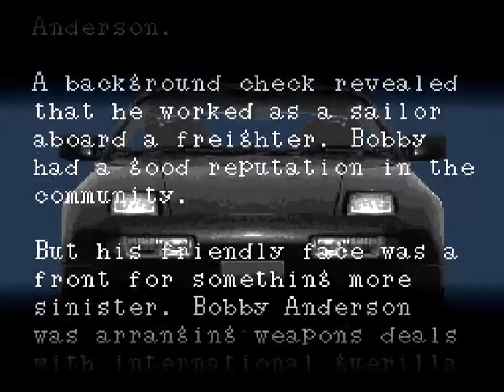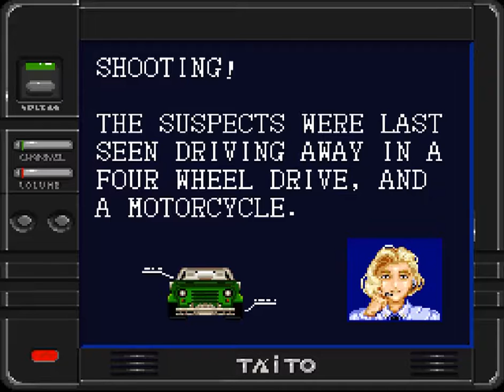SNES Super Chase H.Q.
Ah, the oddball one out. Shock and horror: I love this game! Yes, it is a huge departure from the original "Chase H.Q.", dropping the behind the car camera for a view inside our police vehicle, with a neat touch of the rear view mirror reflecting the face of our character. Taito actually did the same move on the arcade sequels. Despite the reduced view, thanks to some mode 7 trickery the game actually manages to be rather fast, with tunnel and overpass section neatly executed. A shame we can't fire back because most enemies will actually shoot at you this time. A fine game that is somewhat forgotten in the huge pile of quality titles for the Super Nintendo. Enjoy!